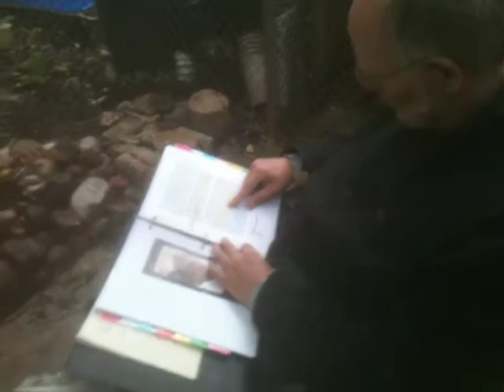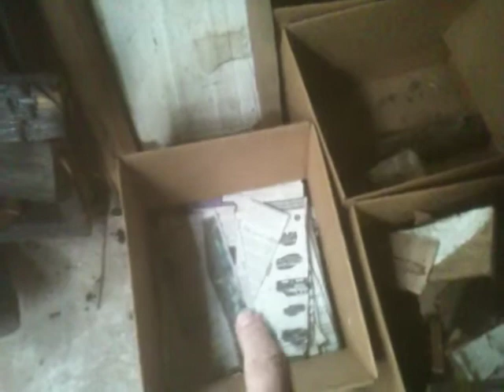IMG 0641 11 06 2013 Hot Beverages by the Morning Fire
It's a COLD morning on November 6th, 2013, in Mid-City New Orleans. Ed and Andrew are sipping hot beverages by the fire in the tiny outdoor fireplace. Ed is having coffee; Andrew, tea.